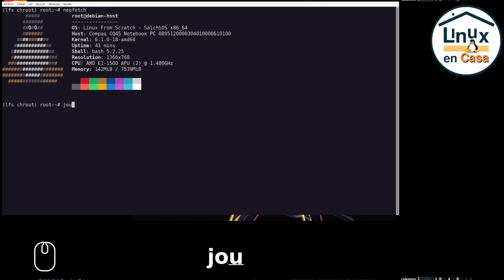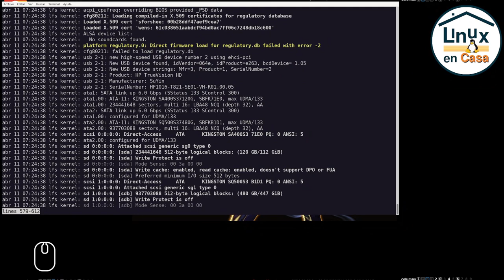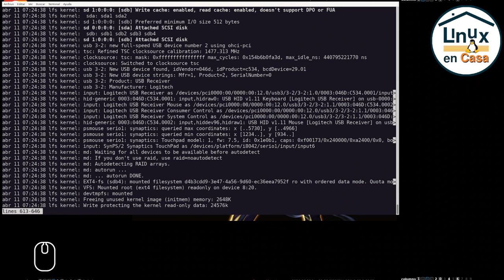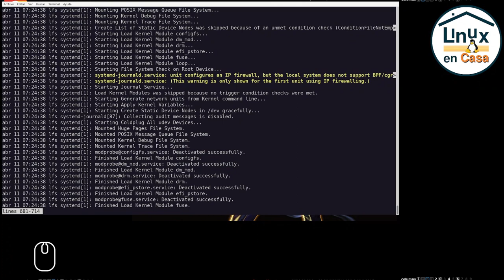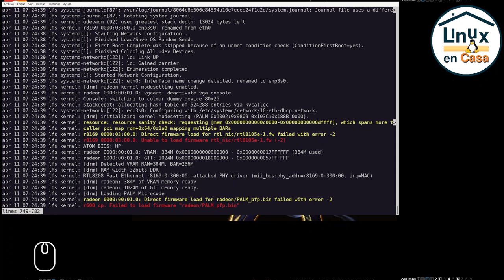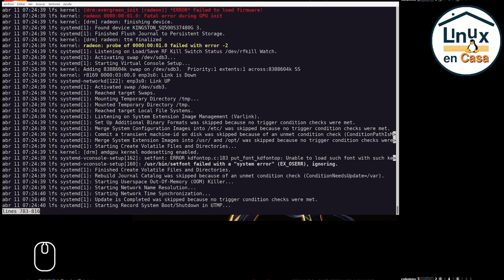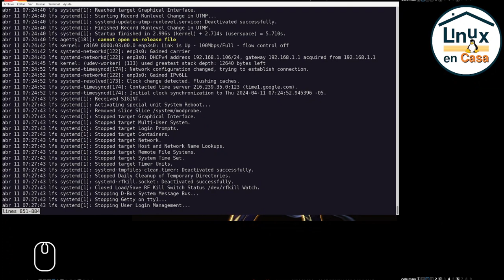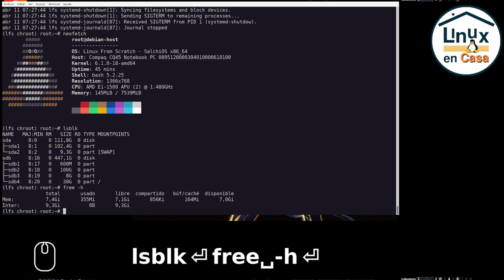LFS - Linux From Scratch - Alguien, por favor, quiere pensar en "Los Logs"?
Dejo el registro del primer intento fallido en la compilación del Kernel de la configuración que estoy haciendo de LFS en el Compaq CQ45.

Come With Some Funk by Max McFerren
Música está a un nivel del 25 % según Kdenlive.  Serían unos 12 dBs de atenuación si los paso a la escala logarítmica.